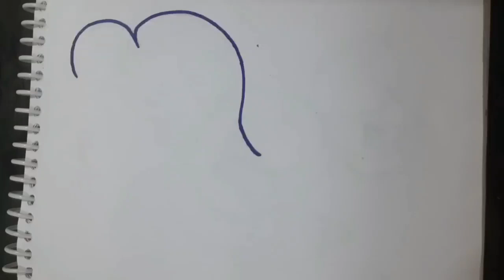Crane with number-34